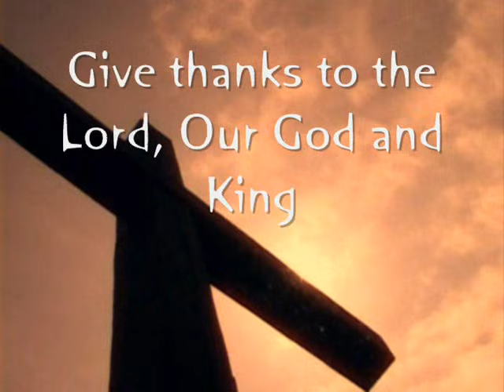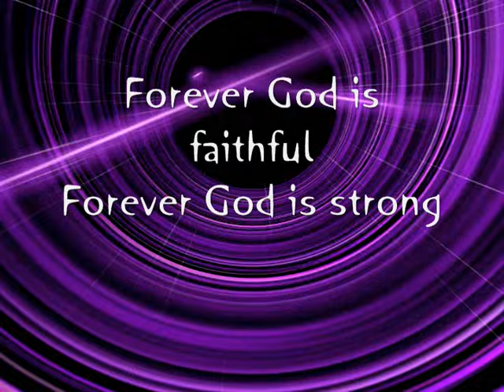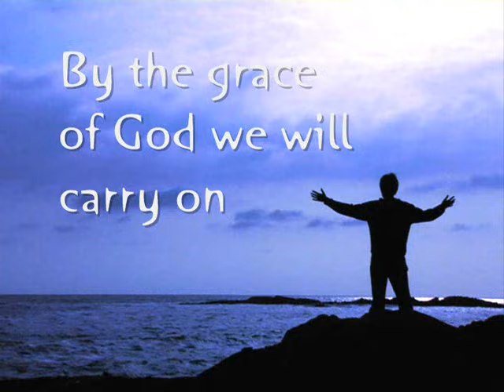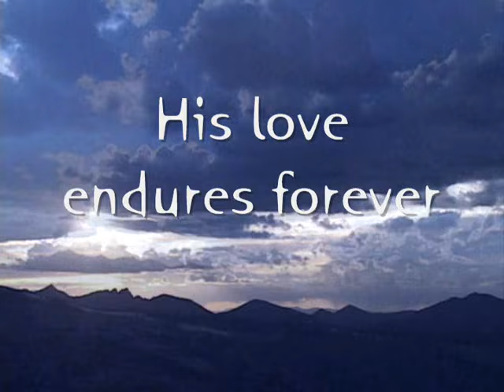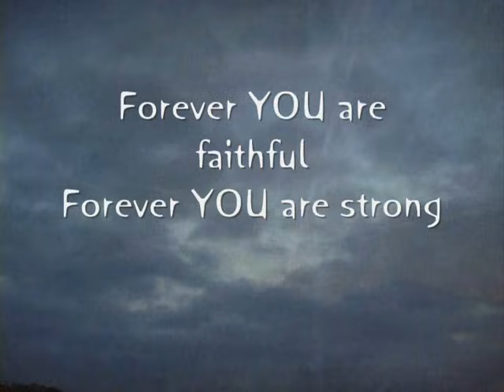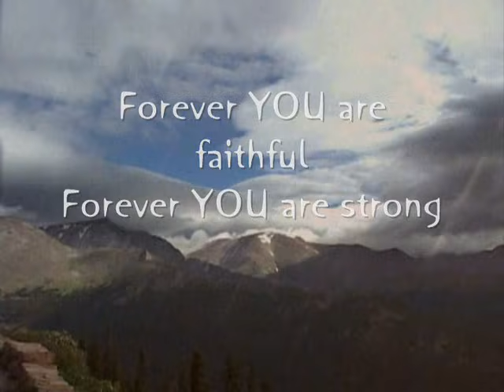Forever by Michael W. Smith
Video by Charles